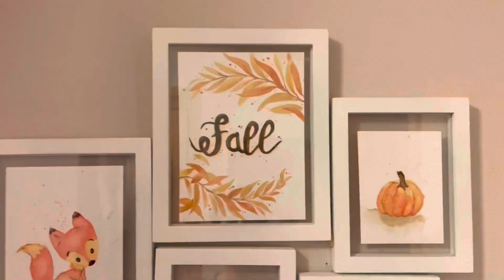Here comes Winter ❄️ | Vlog #02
Hello, I just want to journal my ordinary life in motion.

Winter has come and this is the first time in my life that I experienced this kind of winter,
where the snow has not come in a very long time. So everything is frozen but not snowing 😅
I am very fascinated with the snowflakes and they look exactly like in drawings and figures ❄️❄️❄️
So preety. Enjoy the vlog 🥰

♥️ denasies

All shoot by me